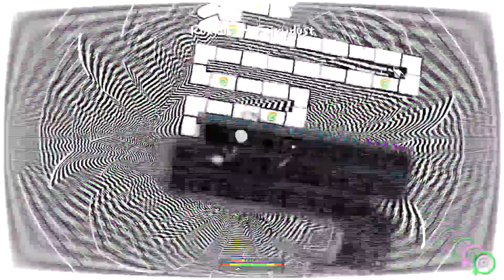fairy dust 63% adofai